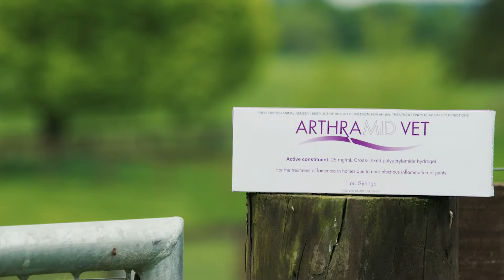Arthramid Vet 2.5% PAAG- the future of arthritis treatment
Arthramid Vet is a pioneering treatment for animals with joint pain or lameness. Rather than simply mask pain, it defies conventional treatments by restoring functional movement to joints through advanced gel technology that integrates into the joint itself acting as a bioscaffold that cushions the joint.